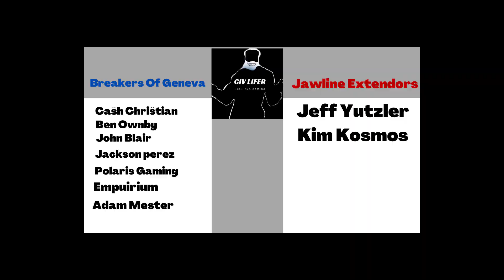We Make INSANELY High Yields With The Infinite Faith/Voidsingers Strat In Civ 6 Deity (Egypt game)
In this civ 6 deity guide/playthrough we are going to be talking about the infinite faith strat with great bath and voidsinger secret society. This civ 6 deity strategy makes the game INSANELY easy and lets you beat civ 6 deity EVERY TIME by making infinite faith and transferring it to culture and science through the voidsingers secret society.